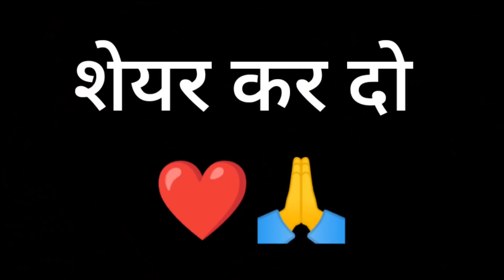लडक़ी ने पत्तो के कपड़े पहनकर बॉडीगार्ड के साथ पब्लिक में चला